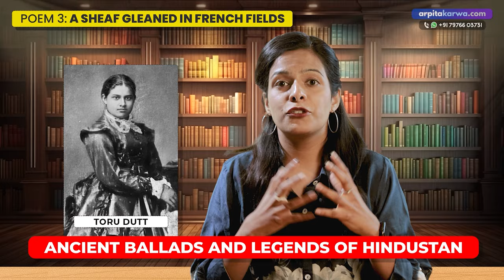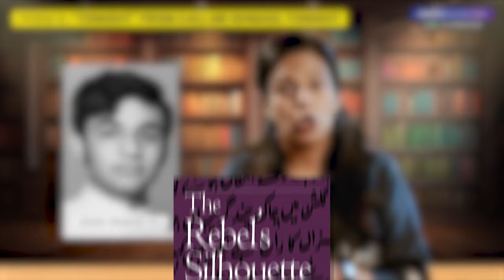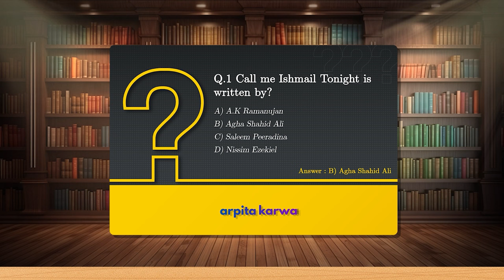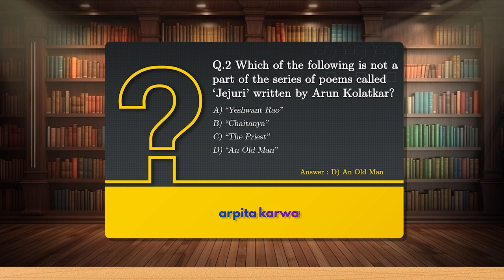Top 10 Indian Poems You Can't Afford to Miss in your UGC NET English Preparation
Unlock the treasure trove of Indian poetry and elevate your UGC NET English preparation to new heights! In this enlightening video, we delve into the top 10 Indian poems that are essential for acing your exams. From timeless classics to modern marvels, each poem holds profound significance and literary prowess. Whether you're a seasoned scholar or just embarking on your UGC NET journey, these poetic masterpieces are a must-know.